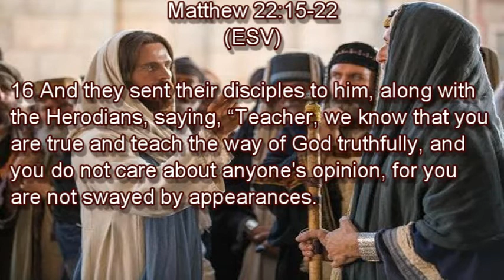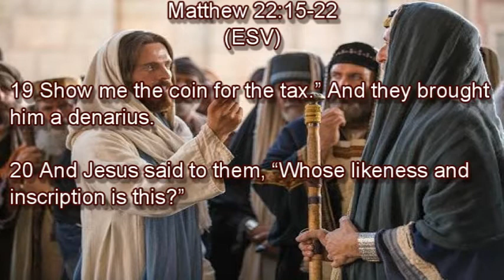What We Owe Our Country (7-5-20)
Today's Message

What We Owe Our Country

Matthew 22:15-22